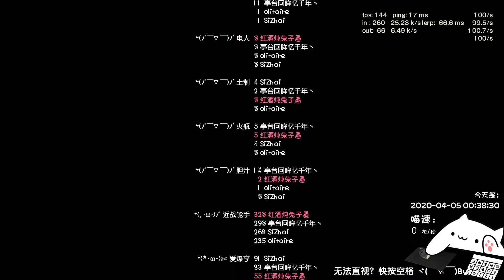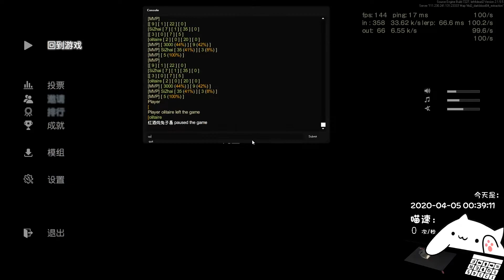[L4D2] Dark Blood - Hard 28 Expert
Server plugins: NO IDLE, 3x Reserved Ammo, Droppable Items